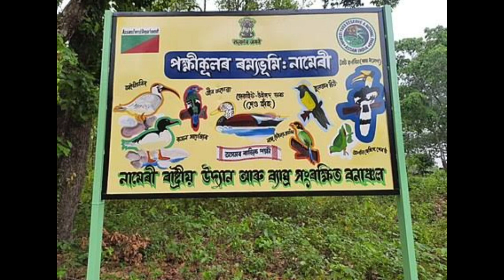অসমৰ ৰাষ্ট্ৰীয় উদ্যান কেইখন আৰু কি কি?What are the National Parks of Assam?assam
ওপৰৰ ভিডিঅ'ত অসমৰ ৰাষ্ট্ৰীয় উদ্যান কেইখন আৰু কি কি জনোৱা হৈছে।যদি ভিডিঅ'বোৰ ভাল লাগে তেন্তে কৰিব